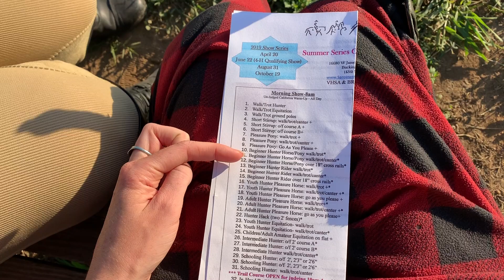FIRST HORSE SHOW WITH KC | Vlog 2019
Follow KC and I at our first horse show together! Spoiler: it went amazingly